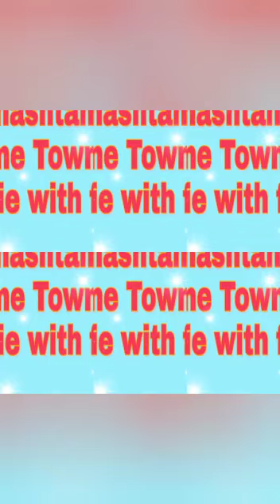Vlog||Janmastami ||Movie||Burdwan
Hello friends
Hope all are well... Janmashtami Movie First Vlog